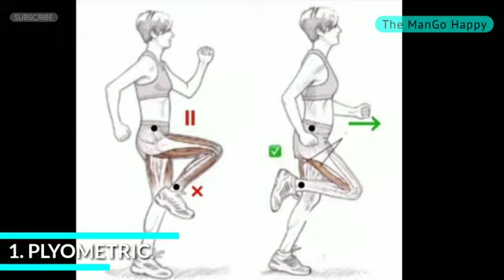How to run full speed best tips in Hindi